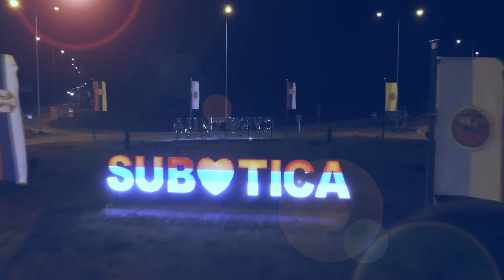Winter in Subotica - 2021.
Subotica je grad u kojem čarolija ne prestaje. Ako je posetite u zimskom periodu uživaćete u bogatom novogodišnjem vašaru kao i u prelepim gradjevinama čije fasade ukrašene novogodišnjim osvetljenjem dobijaju novu dimenziju. Tu su dva klizališta koja redovno posećuje Deda mraz i još mnogo toga.